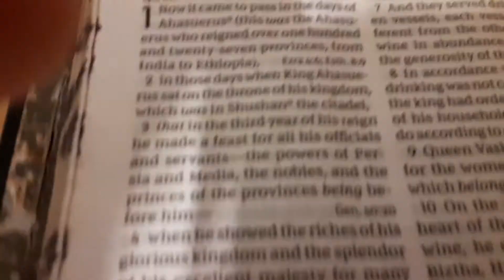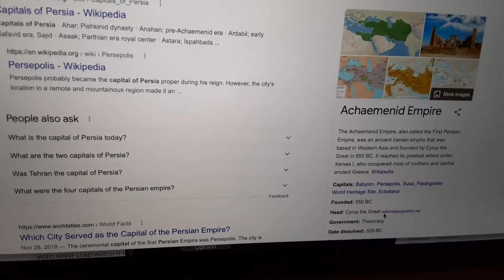Daniel & 3 HOLY Children (2)